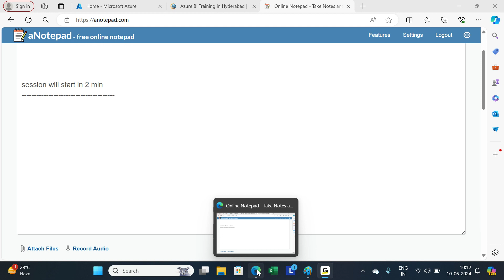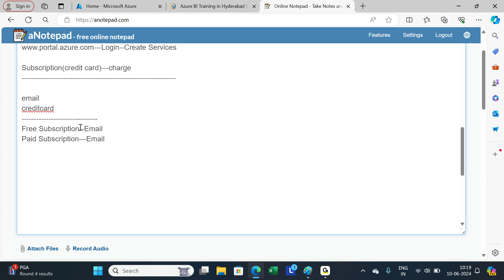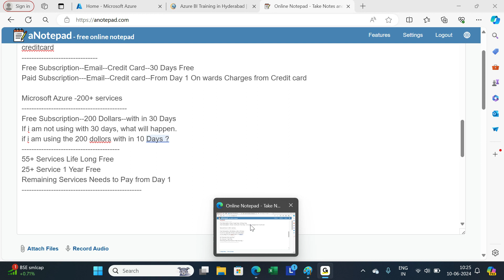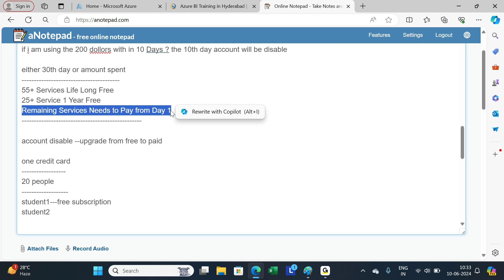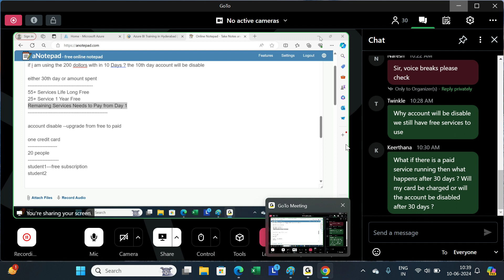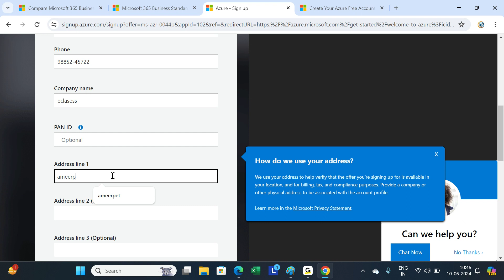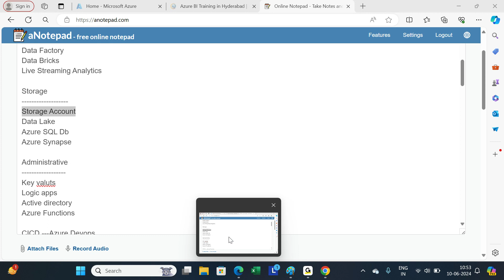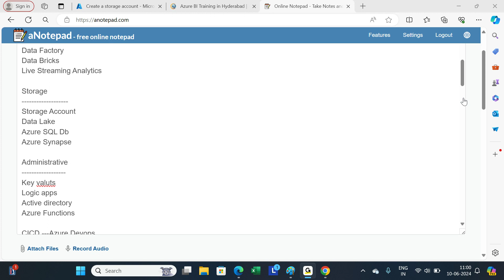How to Create an Azure Free Subscription Account | Step-by-Step Tutorial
Welcome to our step-by-step guide on how to create an Azure Free Subscription Account! 🚀 In this video, we will walk you through the entire process of signing up for Azure, Microsoft's cloud computing service, and show you how to take advantage of the free services and credits available to new users.

🔍 What You Will Learn:

Introduction to Microsoft Azure and its benefits.
How to sign up for an Azure Free Subscription.
Navigating the Azure portal.
Exploring free services and credits.
Tips for managing your Azure account effectively.
🌟 Why Choose Azure Free Subscription:

Get started with 12 months of popular free services.
Access over 25 always-free services.
Receive $200 credit for the first 30 days.
📋 Steps Covered in the Video:

Visiting the Azure sign-up page.
Creating a Microsoft account (if you don't have one).
Filling out your personal and payment information.
Verifying your identity.
Navigating the Azure portal and exploring free services.
📌 Useful Links:

⏰ Timestamps:
0:00 Introduction
1:20 Benefits of Azure Free Subscription
2:45 Step 1: Visit Azure Sign-Up Page
3:30 Step 2: Create Microsoft Account
4:50 Step 3: Fill Out Personal Information
6:10 Step 4: Verify Your Identity
7:00 Step 5: Navigate Azure Portal
8:30 Exploring Free Services
10:00 Managing Your Azure Account

11:00 Conclusion and Tips

►Meet Ram Boyapati
meetpro.club/EclasessRamBoyapati